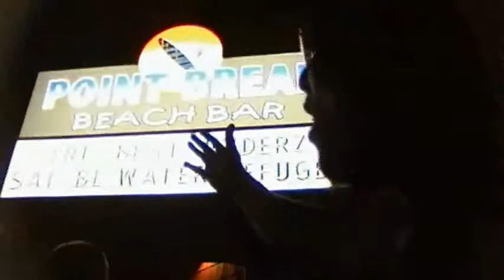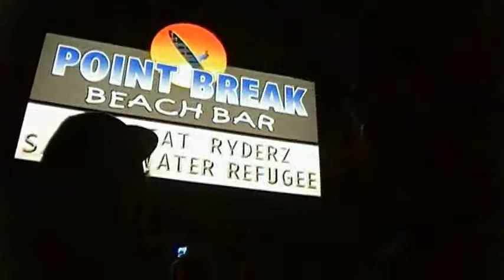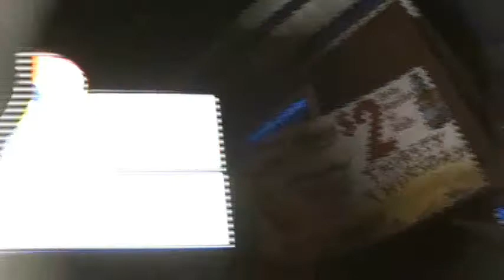gettin ready to get it in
Tony Steele, Beat Ryderz, Prophecy and Random fans all gettin hype for the show. shout outs to Ranked Clothing